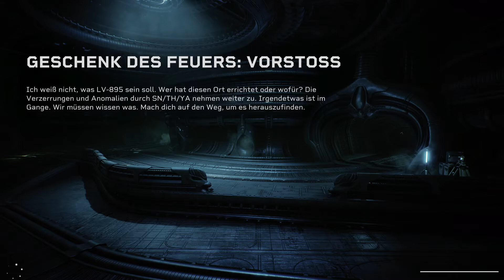Aliens: Fireteam Elite ps5 27.08.21